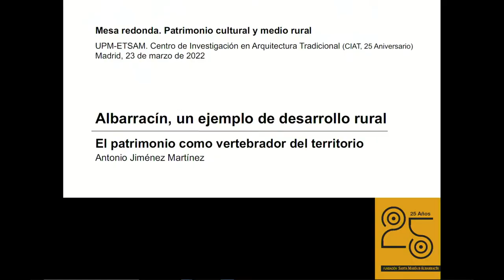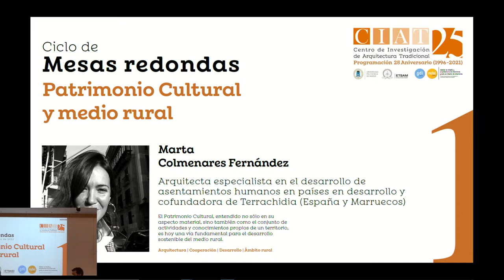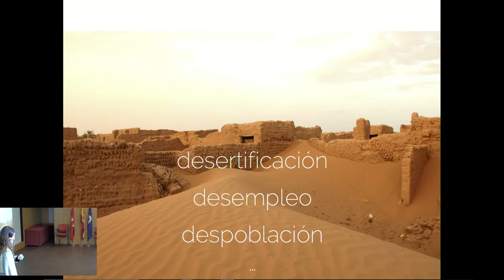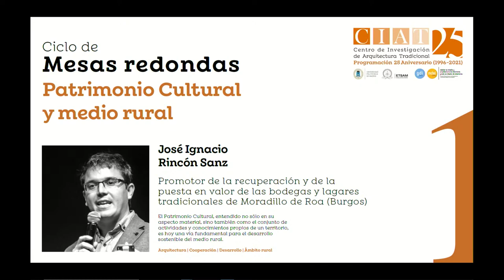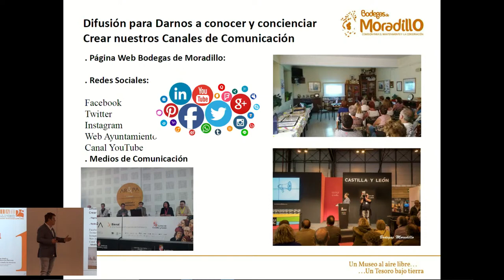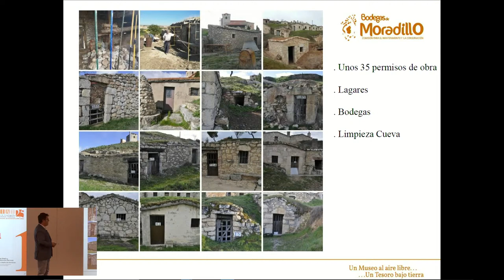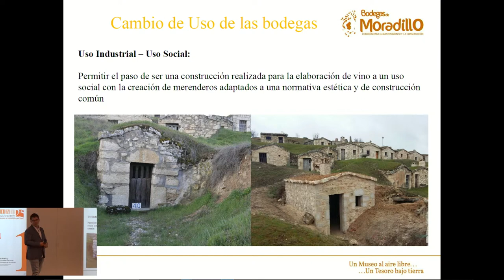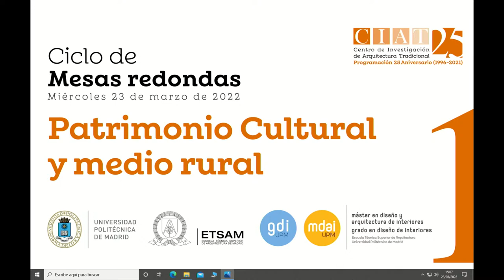Ciclo de mesas redondas 25 aniversario CIAT: Patrimonio Cultural y Medio Rural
Ciclo de mesas redondas con motivo del 25 aniversario CIAT (Centro de Investigación de Arquitectura Tradicional).
Presentación y bienvenida:
- Manuel Blanco Lage: Director de la Escuela Técnica Superior de Arquitectura de Madrid (ETSAM).
- Ana Esteban Maluenda: Directora del Departamento de Composición Arquitectónica, ETSAM, UPM.
- Fernando Vela Cossío: Vicerrector de Estrategia y Ordenación Académica de la Universidad Politécnica de Madrid.
Mesa redonda: Patrimonio Cultural y Medio Rural
El patrimonio cultural, entendido no sólo en su aspecto material, sino también como el conjunto de actividades y conocimientos propios de un territorio, es hoy una vía fundamental para el desarrollo sostenible del medio rural.
Intervienen en la mesa redonda:
- Alejandro García Hermida, (moderador de la mesa redonda). Profesor asociado en la ETSAM y director ejecutivo de las iniciativas de INTBAU en España y Portugal.
- Marta Colmenares Fernández. Arquitecta especialista en desarrollo de asentamientos humanos en países en desarrollo y cofundadora de Terrachidia (España y Marruecos).
- Antonio Jiménez Martínez. Geógrafo, promotor, director y gerente de la Fundación Santa María de Albarración (Teruel).
- José Ignacio Rincón Sanz: Promotor de la recuperación y puesta en valor de las Bodegas y Lagares tradicionales de Moradillo de Roa (Burgos).